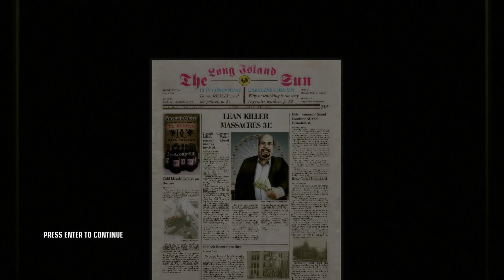Hitman Blood Money Part 2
do yall love hitman expect more vids of it and a other game like. HINT St R. :)